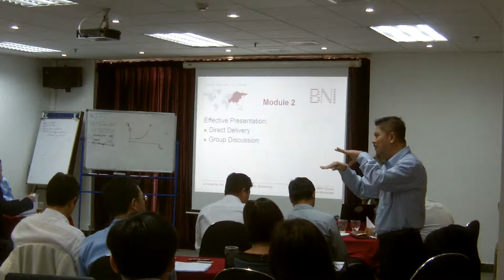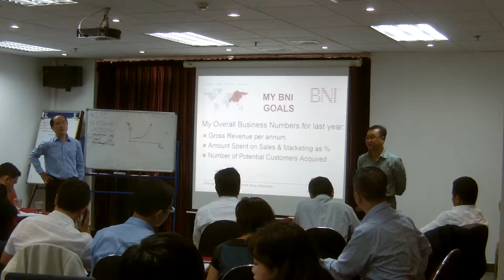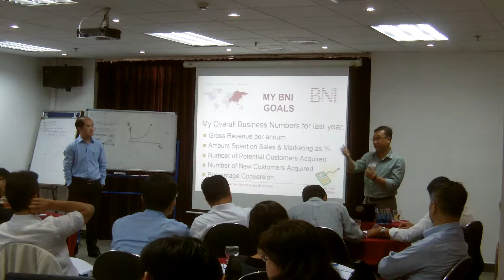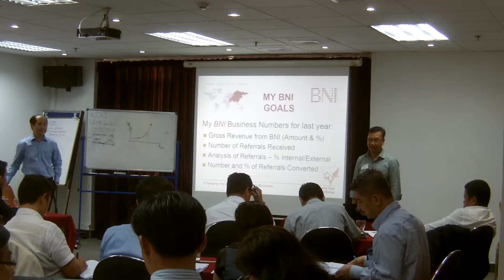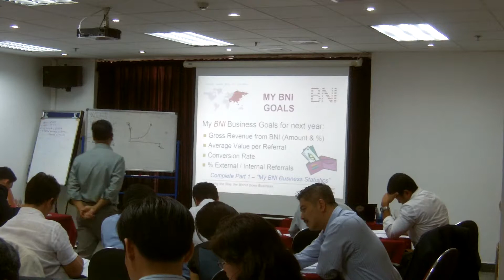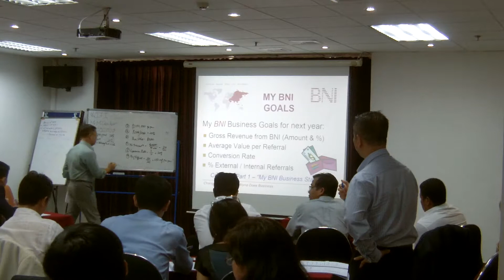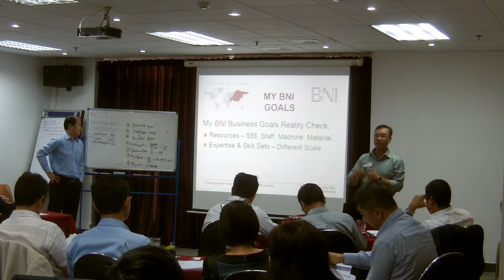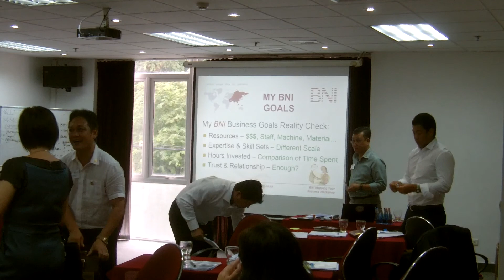Trainer Certification Mapping Your Success Part 2 2